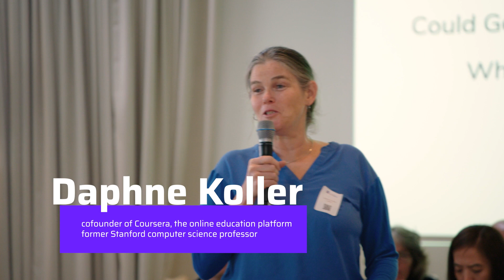Daphne Koller on The Many, Many Positive Possibilities of Generative AI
This is a short talk by Daphne Koller, Cofounder of Coursera, the online education platform, & former Stanford Computer Science Professor.

Koller was one of about a dozen remarkable innovators who spoke at an  event on the Many Positive Possibilities of Generative AI, which was created and produced by Reinvent Futures, and held at the new Shack15 club in the Ferry Building of San Francisco in June of 2023.

You can find out more about The Great Progression series of events through the written essays in Substack

You can find out more about what we learned at this specific event on the Many, Many Positive Possibilities of Generative AI here:

You can read extended quotes from Koller and the other speakers at this event

You can find out more about the strategic foresight company Reinvent Futures that created and produced the events

Some key extended quotes from this short talk:

If we can actually offer a personalized education, we can get people to be in the upper half of the distribution. Turns out someone actually already did that experiment about 50 years ago. He was called Bloom. And there's this thing called Bloom's law that shows that if you do actually offer a personalized education to even the less successful students at the beginning, they are two standard deviations away from the means.

For those of you who don't remember your Gaussian distributions, the two standard deviations means you're in the top 5%, not the top half, but the top 5% of the distribution. So imagine what if everyone was actually at the top 5% of distribution because we could offer them a personalized learning experience.

So a really good tutor understands what it is that their students do not understand, and they're able to figure that out and create an explanation that is tailored to the lack of comprehension of an individual student.

And I think for that, we need to actually create systems that are trained using reinforcement learning on not just any people, but on students who are in the process of learning, because that's what really good tutors do.

They understand and they learn to understand where the common misconceptions, the common failures of understanding are. And I think that's a really great challenge for the current AI systems.

And then there’s the value of human engagement. We all know the difference between going to the gym on our own, even with the best exercise videos, and going when there's a personalized human trainer who's there, or going even with a friend to whom we feel accountable and beholden to hold up our own.

And so I think that's a question of at what point will we believe that our AI systems are a replacement for a human, or do we still need to have a human teacher involved at least in some ways in the learning process, or a human friend? Because ultimately, learning is, for many people, a social endeavor.